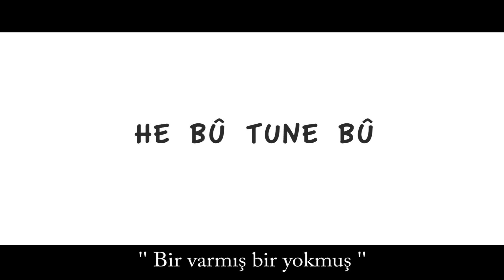HE BÛ TUNE BÛ - Bir Varmış Bir Yokmuş - Fragman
Kazım Öz'ün yönetmenliğini üstlendiği İç Anadolu'daki mevsimlik işçileri konu alan çarpıcı bir film.